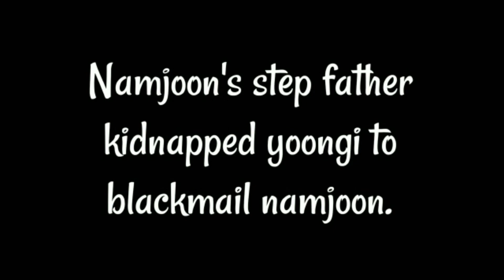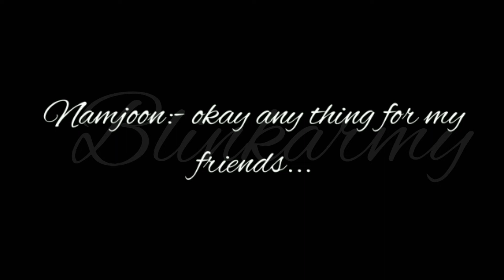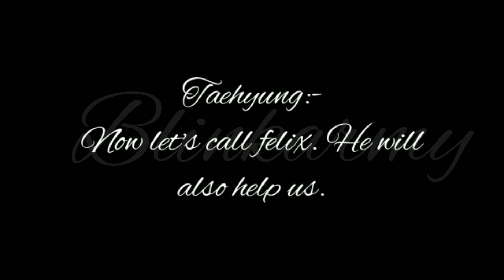| BTS ft. Bp ff | friendship |episode 4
This FANFICTION is based on author's imagination. Please don't take it seriously. If you are uncomfortable with this video then please stop watching it.

video clips
kdramas:-
taken from youtube
bts:
taken from youtube

MV] BTS(방탄소년단) _ Danger (Mo-Blue-Mix) (feat. THANH)

BTS is releasing a remix album with Vietnam’s top singer Thanh Bui. They are showing a new version of their first regular album [DARK & WIND] title song ‘Danger’, as [Danger (Mo-Blue Mix) ft. THANH]. Thanh Bui is a judge on the popular TV program [The Voice Kids of Vietnam]. He is a musician who is loved by everyone in Vietnam.

防弾少年団がベトナムのトップ歌手タン・ブイ（Thanh Bui）と一緒にリミックス音源をリリースした。1ｓｔフルアルバム[DARK＆WILD]のタイトル曲「Danger」を新たに編曲した「Danger（Mo-Blue Mix）ft.THANH」を公開したのだ。タン・ブイは人気TV番組[The Voice Kids of Vietnam]の審査員として活動しているベトナムの‘国民的な歌手’と呼ばれているミュージシャンだ。

방탄소년단이 베트남의 톱 가수 탄 부이(Thanh Bui)와 함께 리믹스 음원을 발매했다. 첫 번째 정규앨범 [DARK & WILD]의 타이틀곡 'Danger'를 새롭게 편곡한 [Danger (Mo-Blue Mix) ft.THANH]을 공개한 것. 탄 부이는 인기 TV 프로그램 [The Voice Kids of Vietnam]의 심사위원으로 활동하며 베트남의 국민 가수로 불리고 있는 뮤지션이다.